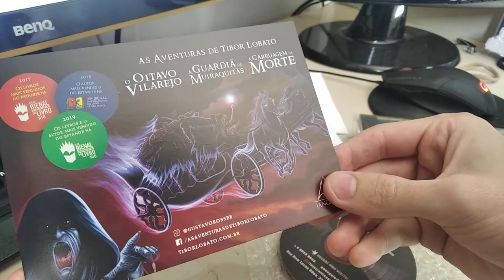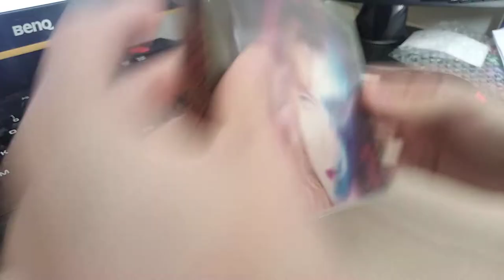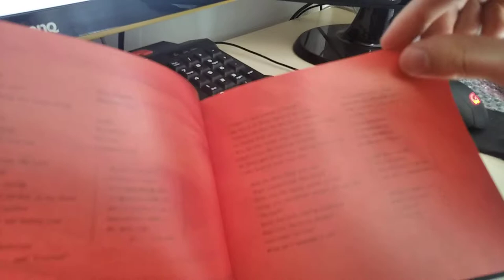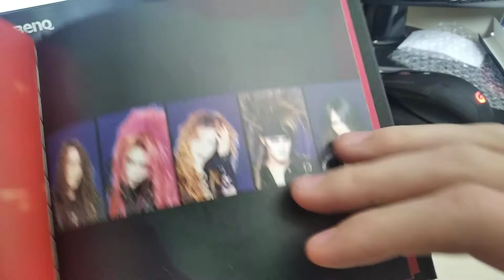Unboxing CD Art of Life Special Edition (X JAPAN)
Levemente mais realizado agora que eu tenho isso na minha coleção.